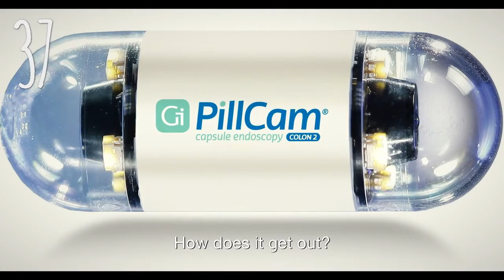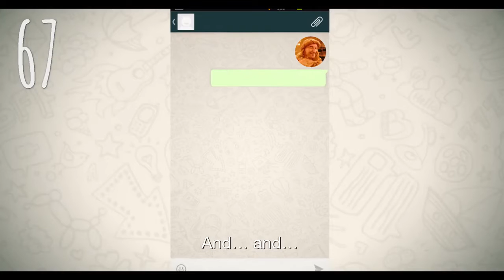68 Facts You Probably Didn't Know About Israel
2016 - Israel’s 68 Independence Day!
68 reasons to celebrate Israel for it's diversity, hi-tech, fun, delicious snacks and much more...

Credits:
Director: Roy Krispel
Producer: Gil Roeh- Zed Films
Dop- Matan Balalty

Actors: Roy Assaf, Shany Verchik

Art Director: Tamar Gadish

Production manager: Jonathan Bergman
Editor: Oz Gutman
Costumes: Einat Cohen
Makeup Artist: Shani Alexander
Sound Designer:Yossi Rabinovich- Bassline
Post Production:Tal Gutberg
Casting: Rachel Shlomo